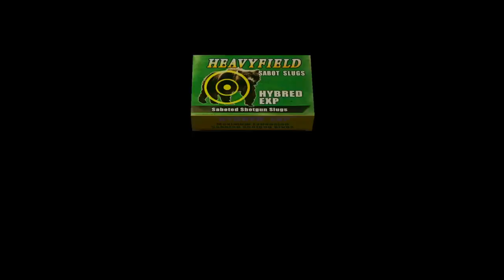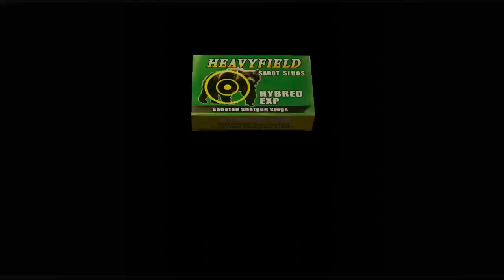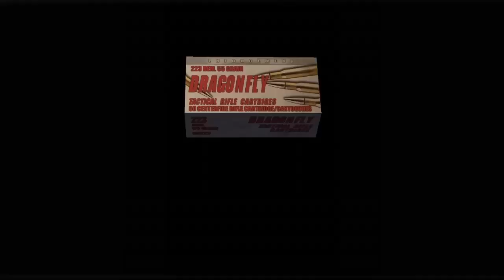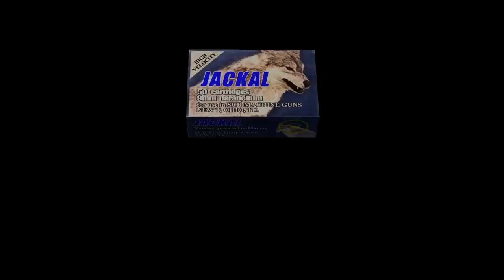Resident evil 4 separate ways Playthrough part 5 I REFUSE TO BELIEVE ADA WAS RIGHT BEHIND LEON!!!